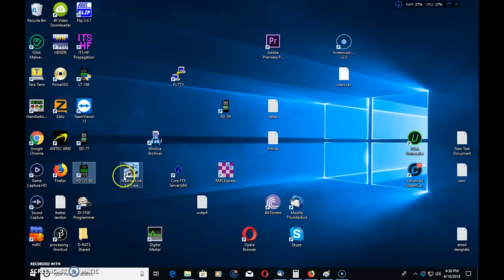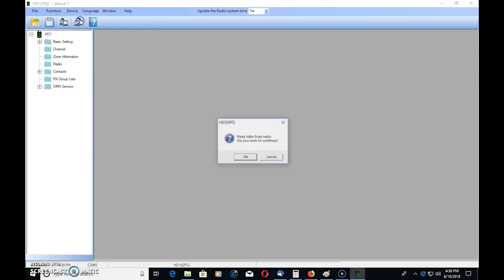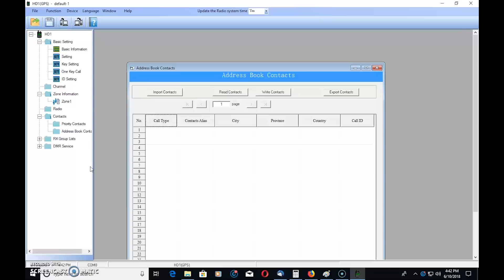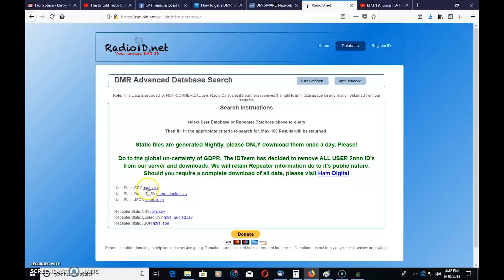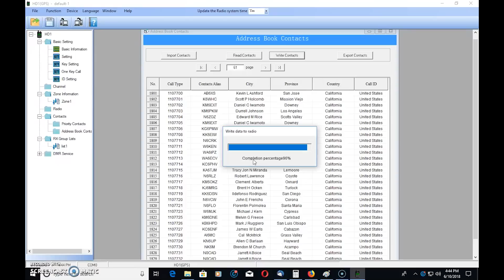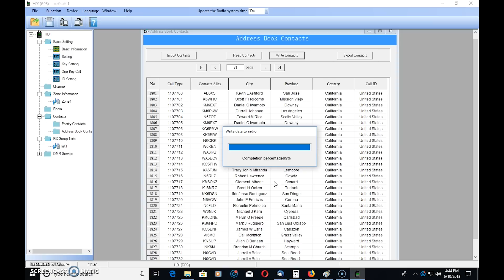DMR Handheld Ailunce HD1 Retevis Dual Band DMR Review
Here is the Ailunce HD1, or what I call the Retevis HD1. It is a dual band, 10w/8w Handheld Analog and DMR, with GPS and IP67 waterproofing.  A much bigger step up compared to an MD380 or 390.